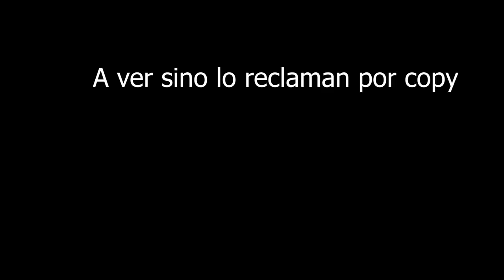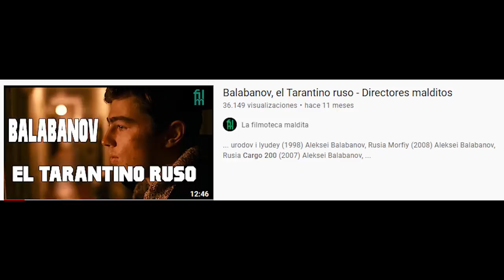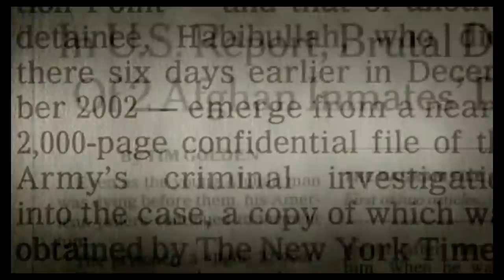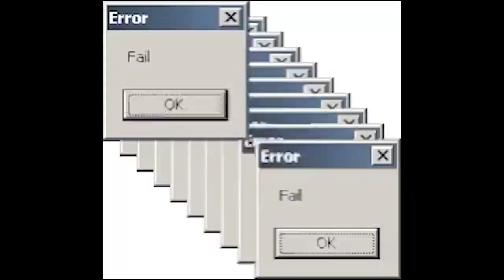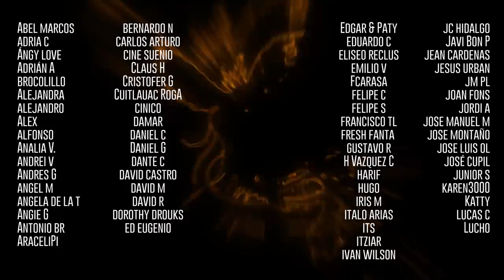La propaganda de las potencias occidentales en Afganistán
Películas de las que hablaremos:

007: Alta Tensión (1987)
John Glen, UK

Rambo 3 (1988)
Peter MacDonald, USA

Massoud el Afgano (1998)
Christophe de Ponfilly, Francia

The beast (1988)
Kevin Reynolds, USA

Warbus II Afganistan (1989)
Pierluigi Ciriaci, Italia

Hot summer in Kabul (1983)
Ali Khamraev, URSS

Odinochnoye plavanye (1987)
Mikhail Tumanishvili, URSS

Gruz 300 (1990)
Georgiy Kuznetsov, URSS

Shuravi (1988)
Sergey Nilov, URSS

Afghan Breakdown (1990)
Vladimir Bortko, URSS

The outpost (2020)
Rod Lurie

Restrepo (2010)
Tim Hetherington, Sebastian Junger, USA